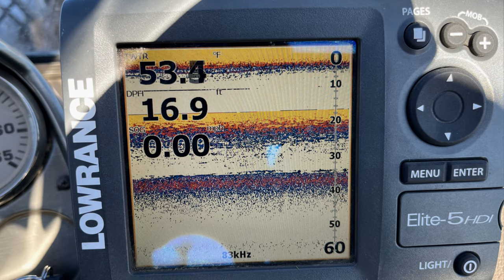STURGEON FISHING California Delta | River Monsta!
0:35 Sturgeon Fishing Grounds
1:07 Where to Launch
2:13 Intro
4:00 Relocate to Find Sturgeon
5:05 Setting the Hook
12:05 Landing Sturgeon
12:35 Releasing Sturgeon
16:50 Conclusion

Sturgeon Fishing Report 2023
Sturgeon Fishing in the California Delta 12/12/2023.

Sturgeon Bandit is on da move! Capt. Chris, Big Brother John are with JU on the hunt for dinos in the Suisun Slough.  Once again, we got some amazing takedowns; this time, we are blessed to boat an oversized sturgeon based on the New California Emergency Sturgeon Regulations.  Thank you for your support.  I am grateful for your visit.

Kirk Westervelt Outdoors: @kirkwesterveltoutdoors